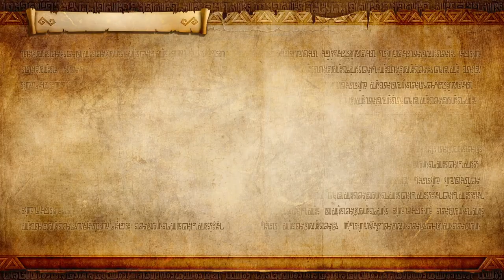The Sheikah Tribesman | Prologue | Hyrule Warriors: Definitive Edition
this is the nintendo switch version. Eldin Caves location